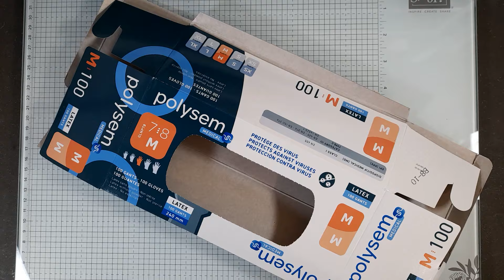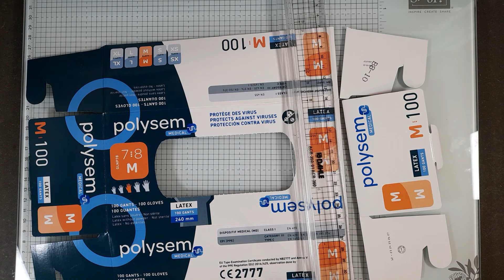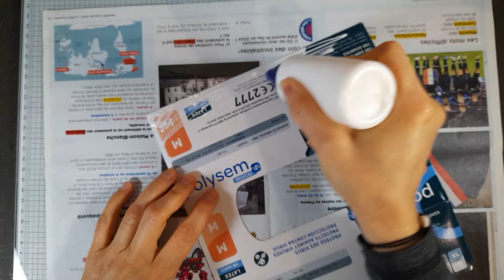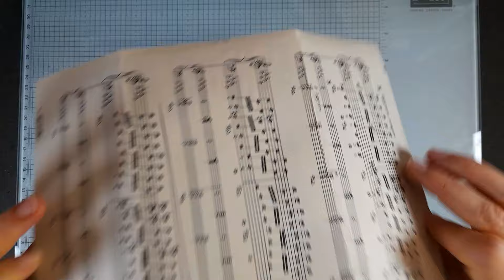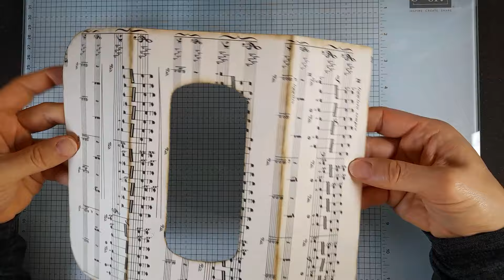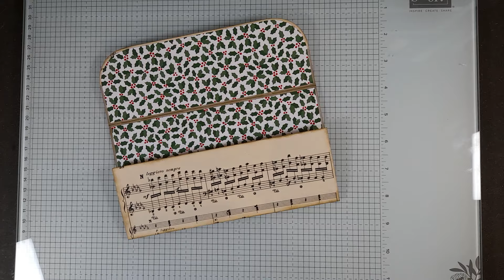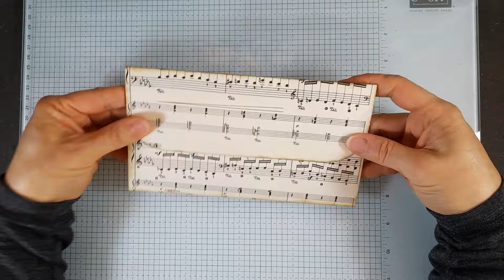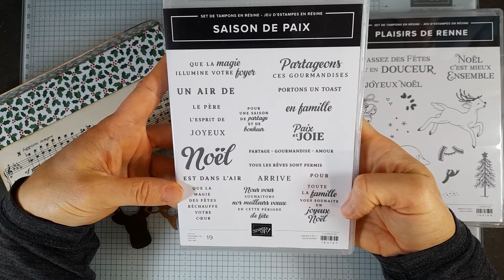Tutoriel facile : Fabriquez une pochette cadeau à partir d’une boîte de mouchoirs recyclée !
Découvrez comment donner une seconde vie à une simple boîte de mouchoirs en papier en la transformant en pochette cadeau élégante et originale ! Que ce soit pour y glisser une carte cadeau, des billets ou un petit mot, cette création DIY est parfaite pour offrir un cadeau personnalisé et écoresponsable.

Dans ce tutoriel rapide et facile, je vous montre étape par étape comment créer la base de la pochette, puis je propose plusieurs idées de décoration pour vous inspirer. Vous n’aurez besoin que de quelques fournitures basiques, et un peu de créativité pour réaliser un cadeau unique !

Chaque semaine, je partage des idées créatives, des astuces écoresponsables et des tutoriels pour embellir votre quotidien !

💬 Partagez vos créations avec la communauté :
Si vous réalisez cette pochette cadeau, n’oubliez pas de me taguer avec le oursonierecyclage sur Instagram et de partager vos idées en commentaire !
J’ai hâte de voir vos magnifiques pochettes. 😍

📢 Rejoignez la conversation :
Avez-vous déjà recyclé des objets pour en faire des cadeaux ? Quel est votre projet DIY préféré ? Dites-le-moi en commentaire, et n’hésitez pas à poser toutes vos questions !

🛒 Besoin de fournitures ?
Découvrez les produits que j’utilise dans mes créations sur les catalogues et le site web Stampin'Up!

À ne pas manquer :
🌱 Retrouvez d'autres tutoriels DIY dans ma série spéciale Semaine du Développement Durable ! Chaque jour, une nouvelle idée créative et écoresponsable